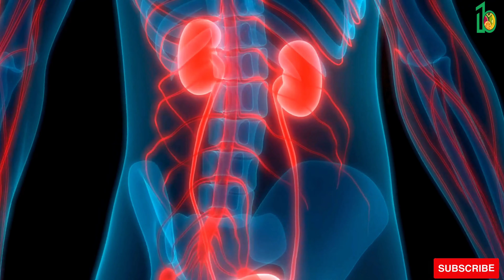Known causes of high blood pressure!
We go deep into the topic of hypertension in this enlightening film, the silent killer that affects millions of people globally. Accompany us as we deconstruct this ailment and expose its obscure perils. Find out the warning signs, investigate the underlying causes, and look into the risk factors that raise the likelihood of it occurring. You will be equipped to take charge of your health with our professional advice and information supported by research. Make sure that this quiet murderer is noticed! Watch now and tell your loved ones about this important information. We can combat hypertension and lead happier, healthier lives if we work together.

TimeStamp:
00:00:00
The Silent Killer

00:00:35
Distress Signals

00:00:56
Causes of Hypertension

00:01:43
Combating the Silent Killer

00:02:10
Managing and Preventing Hypertension

00:02:21
Awareness is Key